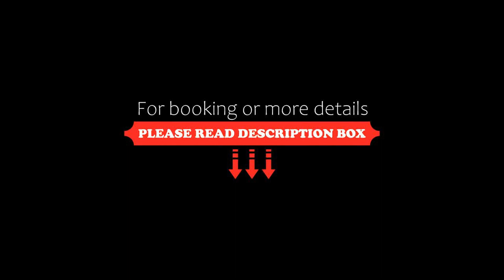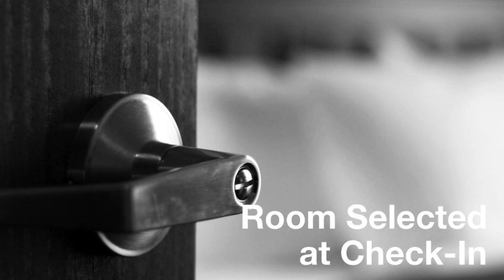Art Suites Athens, Athens, Greece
About Property:
You're eligible for a Genius discount at Art Suites Athens! To save at this property, all you have to do is sign in.
Just a 5-minute walk to the Megaron Mousikis Metro Station, this boutique hotel offers an array of stylish suites appointed with spa baths and free Wi-Fi, close to Athens’ major attractions.
All minimal suites are fully air-conditioned and fitted with Cocomat mattresses and LCD TVs. Each is s...
Property Type: Hotel
Address: Sevasteias 3 & Michalakopoulou 88a, Athens, 11528, Greece
Searching For
1. Art Suites Athens - Athens - Greece
2. Art Suites Athens - Athens - Greece Address
3. Art Suites Athens - Athens - Greece Rooms
4. Art Suites Athens - Athens - Greece Amenities
5. Art Suites Athens - Athens - Greece Offers and Deals
Audio Credit:
Track Title: Reasons To Hope
Artist: Reed Mathis